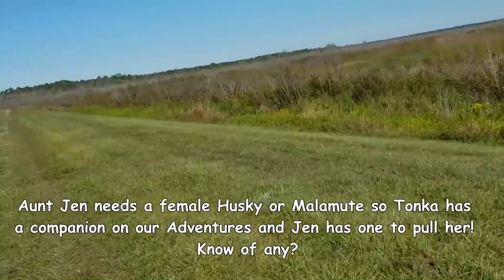Malamute Pulling Beach Bike Along River Will Make You Laugh Out Loud!!!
Beach Bikes are Not for treacherous terrain. lol Thus was So much Fun! I LOVE to Laugh Out Loud ❤️😊👍🐱💟!